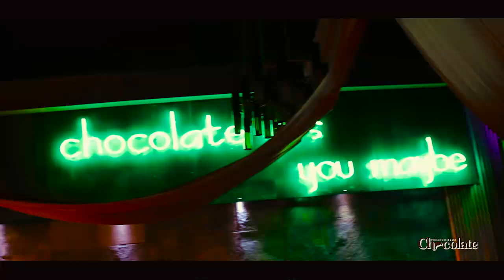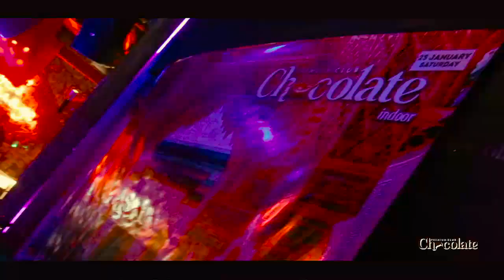1001 ночь Шахеризады! Восточная сказка в клубе Chocolate! 25.01.20. Oriental tales!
Ashgabat,Turkmenistan! Night life! Best club in TM!